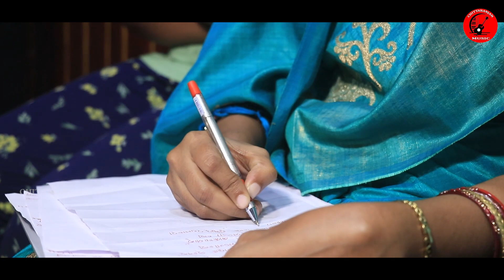BADADANDA DULUKUCHI KALIA PAIN II SRICHARAN II NEW ODIA BHAJAN II RATHAYATRA BHAJAN 7008554671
CHITTARANANJAN MUSIC Presents
Odia Rathayatra Special Bhajan

Singer : Sricharan Mohanty
Lyrics :Priyanka Hota
Dubbing & Mastering : SRM STUDIO
DOP : Rakesh D
Editting : Team S L Media
Banner : CHITTARANJAN MUSIC